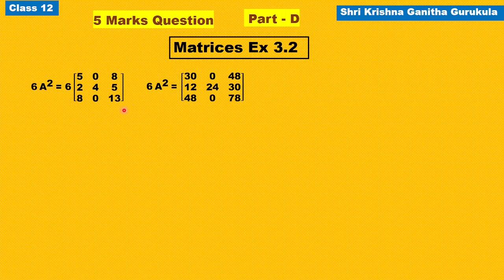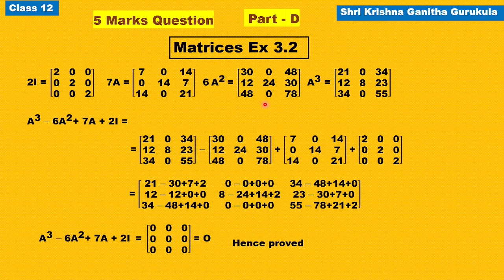Matrices Ex 3.2 Question 16|2nd puc Matrices| Chapter 3|class 12th matrix exercise 3.2 question 16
and
My Channel on Cooking